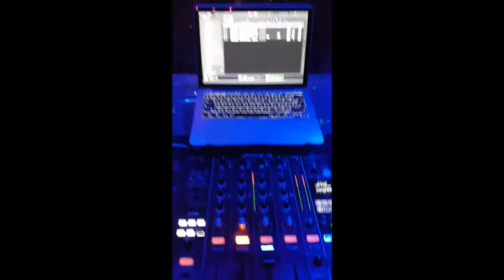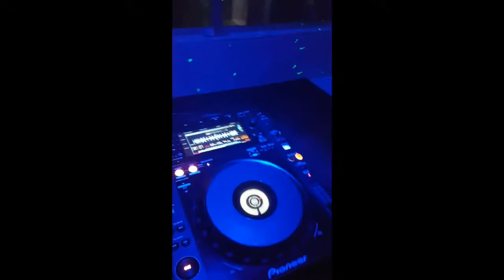vidéo discothèque 2017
DISCO-MOBILE ÉVÉNEMENTIEL LOULOU-DANCE
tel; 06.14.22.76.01